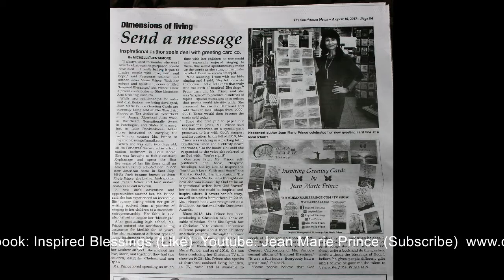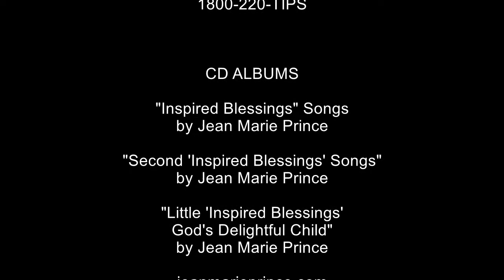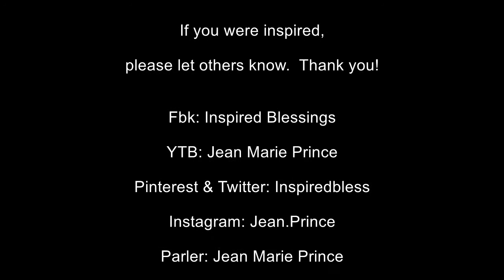288 E1 Operation Underground Railroad Rally on "Inspired Blessings with Jean Marie Prince."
E1 Operation Underground Railroad" rally was successful, getting the information out about how horrific HUMAN TRAFFICKING is in our state, country and the world. It is a very evil money making business that has taken millions of innocent babies, children, and adults to HELL on earth. If you want to help and support, please checkout
Important Numbers for Help:
Call 911 immediately
Suffolk County Crime Stoppers
1800-220-TIPS
Please continue to watch my TV Show and be inspired with my guests. to the "TV Show" tab to see when it is aired in your area. If you LIKE my Facebook: Inspired Blessings page you will be updated with the upcoming Shows or events. I am always looking for guests to share their testimonies.
Facebook: Inspired Blessings  (Like) Instagram: Jean,Prince (follow)